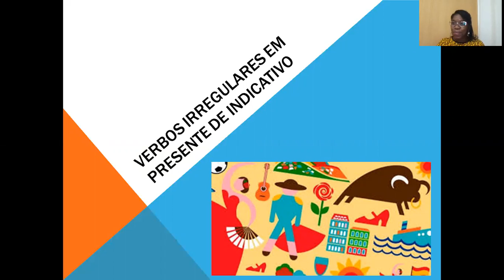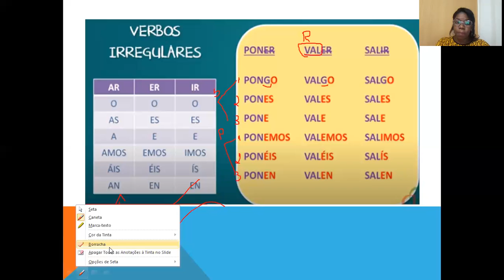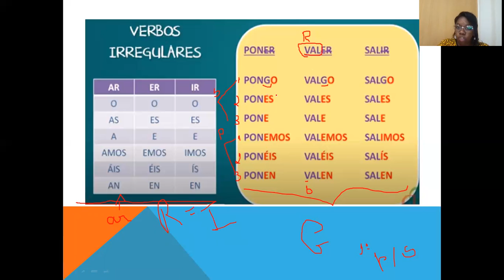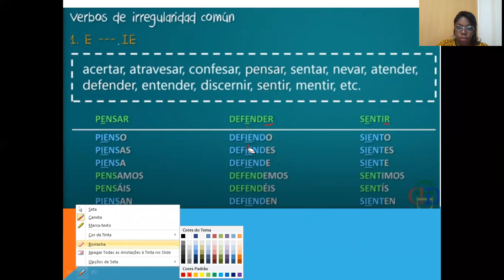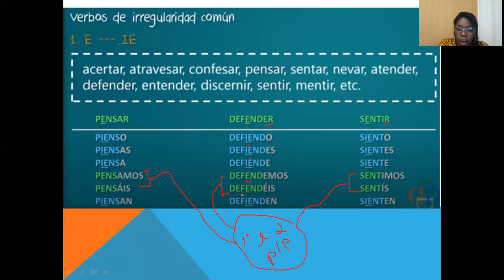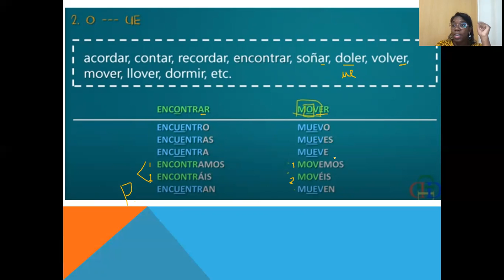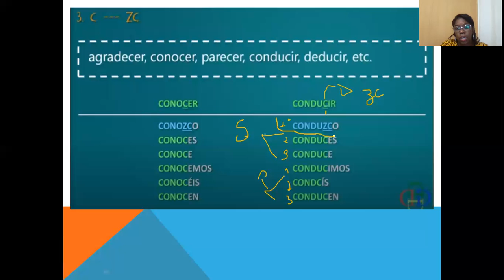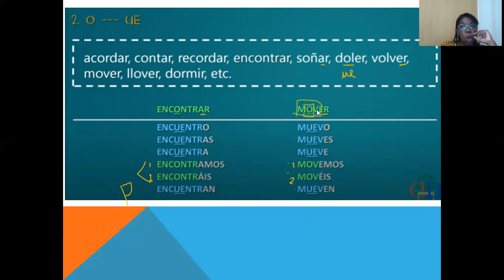Aula de Espanhol 7° ano - 24/06